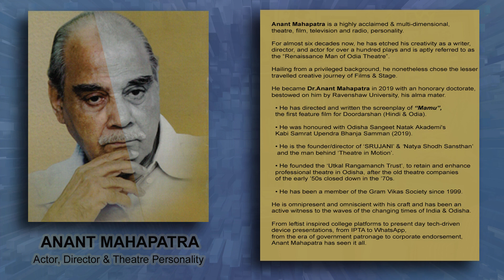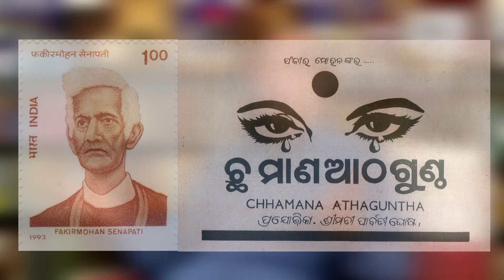ANANT MAHAPATRA - Ratri Ghose Barman Presents - "Reminiscing GOUR & PARBATI" by Prachitara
A GPG Production, this is a series of Interviews of Colleagues, Peers and Well Wishers of the esteemed couple, Gour Prasad Ghose (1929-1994) & Parbati Ghose (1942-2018), by famed journalist & storyteller, Prachitara.

ANANT MAHAPATRA = Actor, Director & Theatre Personality.
Anant Mahapatra was associated with Gour Ghose since their theatre/stage days. His first movie as an actor was in Gour Ghose production “MAA” in 1959. He played a pivotal role, which had shades of grey, but which can be termed as a parallel hero.
After the demise of Gour Ghose, he shared Parbati Ghose’s enthusiasm and passion to constantly be involved in this creative field.